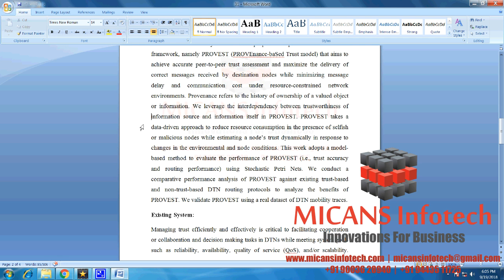PROVEST Provenance Based Trust Model for Delay Tolerant Networks- IEEE PROJECTS 2018